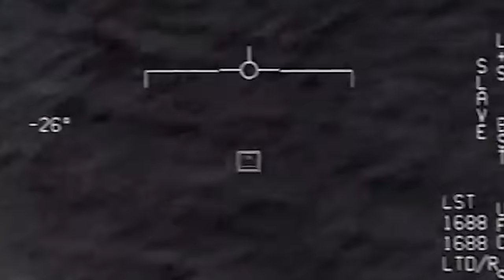OUR HORRIFYING NIGHT in DIABLO'S DESERT (We Almost Died)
Twin Paranormal are lost in one of the most haunted places in Las Vegas the valley of fire. They encounter the spirits trapped there and try to find answers to murder mysteries that have never been solved what they find is truly terrifying and the evidence they captured is some of the best on the channel…